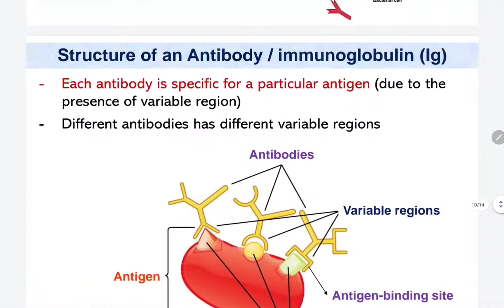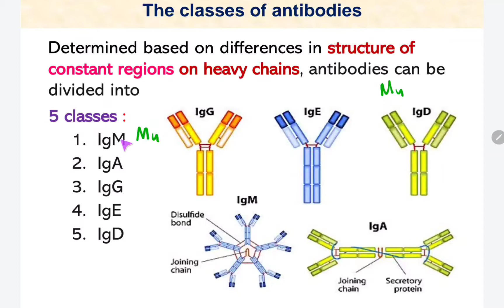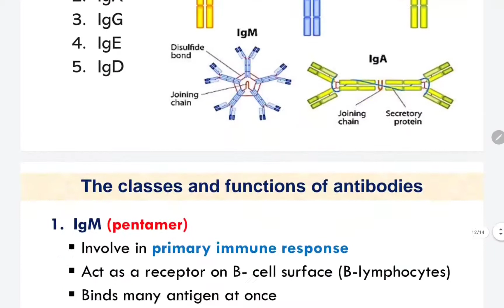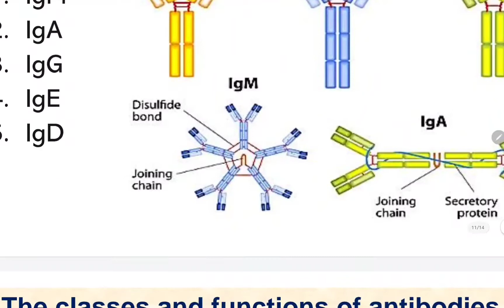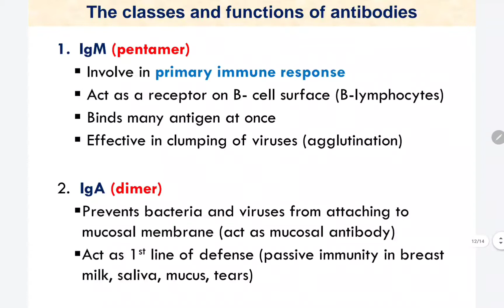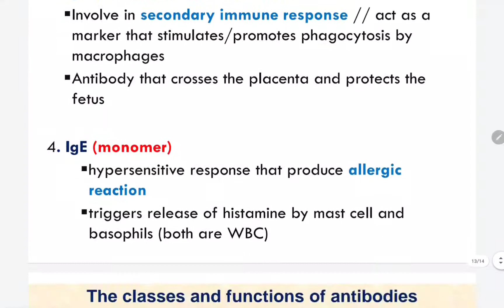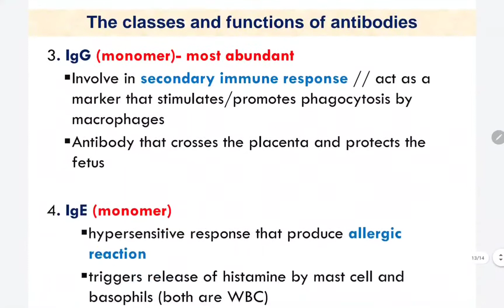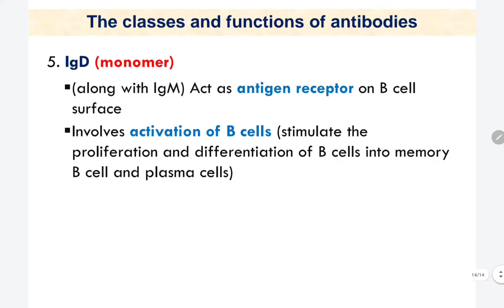11.1 (b) Classes of antibody